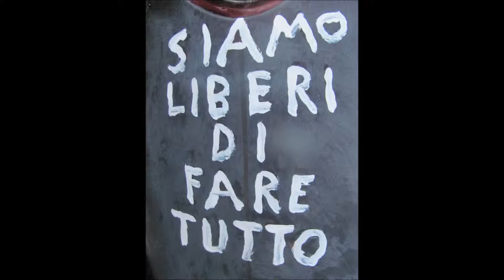VECCHIA ROMA BY CLAUDIO VILLA.///+\\\.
ANOTHER GREAT SONG FROM THE MASTER CLAUDIO VILLA.///+\\\.